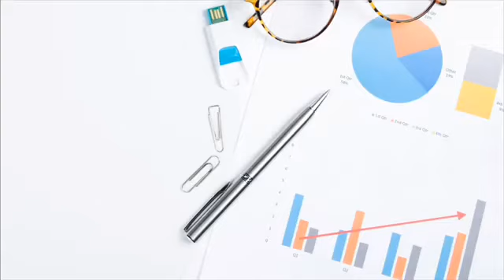72 Istilah Akuntansi Di Awali Huruf A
72 Istilah Akuntansi Di Awali Huruf A
Konten ini saya buat bertujuan untuk membantu rekan-rekan atau ade ade saya yang mengambil jurusan kuliah Akuntansi, untuk tidak melupakan istilah istilah dalam bahasa Akuntansi. Istilah atau Kamus ini akan berguna pada saat kalian akan mengikuti tes penerimaan karyawan dengan posisi Accounting Staff maupun non staff baik dalam negeri maupun luar negeri. Konten ini juga saya buat berdasarkan True Story, ketika saya melamar pekerjaan untuk posisi yang saya maksud.